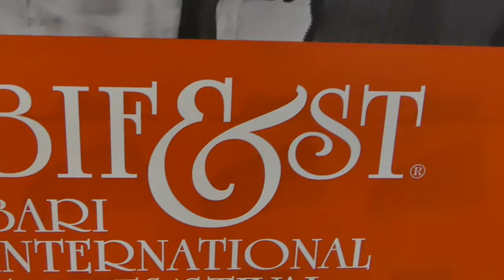MAURIZIO DONADONI E FERRERI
Al Bif&st una retrospettiva dedicata a Marco Ferreri. Roberto Donadoni, attore in "Storia di Piera" racconta la sua esperienza con il regista.